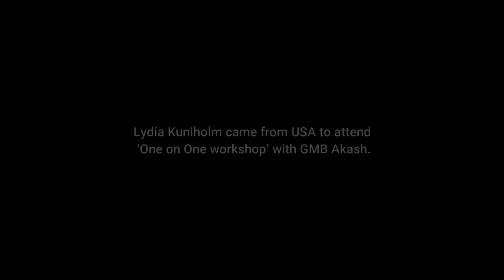One on one Photography workshop with GMB Akash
Lydia Kuniholm who has come from the USA to join me for the 6-day One-on-One photography workshop in Bangladesh.

She was born in Washington, DC and raised in Canada, Morocco, Syria, Zanzibar, Mali, Thailand and the USA. After finishing a 30-year career as an educator in Japan, Morocco, the former Czechoslovakia, Egypt, Qatar, Saudi Arabia and the United Arab Emirates, Lydia is working full time as an independent photographer and traveler. Her intention is to focus a lot of her time on photography. She has been shooting since her mid-twenties and has never stopped. She is leaning towards a humanitarian focus and would like to learn more about gathering the stories behind the people she will photograph.

About the workshop: The focus of this personalized program is to teach photography going beyond the boundaries of the student. Each student will have exclusive access to me throughout the duration of the workshop, giving them the opportunity to take advantage of my work experience, teachings, and methodologies. Each workshop is six days long and set in locations that are rich in culture with a wealth of photographic and documentary subject matter.